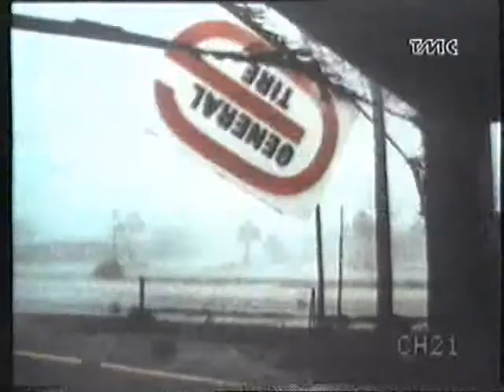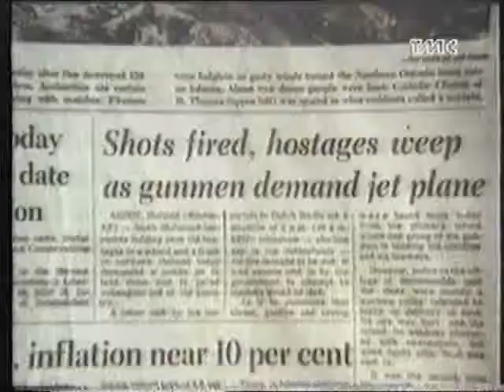Le Profezie - TMC - (part.1)